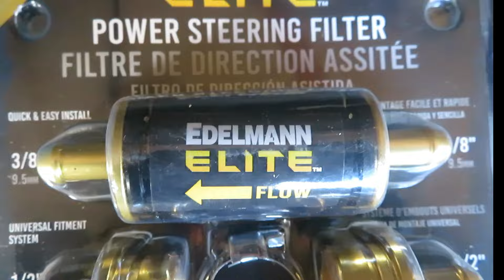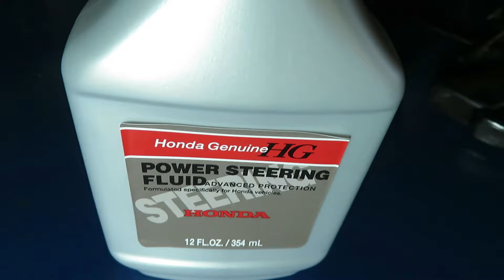How to Install and Check a Power Steering Filter Edelmann Elite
Contaminated power steering fluid will shorten the life of a power steering pump. Installing a filter in the power steering return hose is a good way to prevent costly damage. In this video an Edelmann Elite re-useable and cleanable filter is installed in a 2011 Honda Accord. It is then removed and checked for contaminants three months later. Anytime a power steering system is opened up air must be bled out afterward.